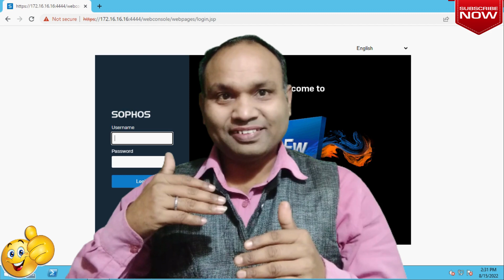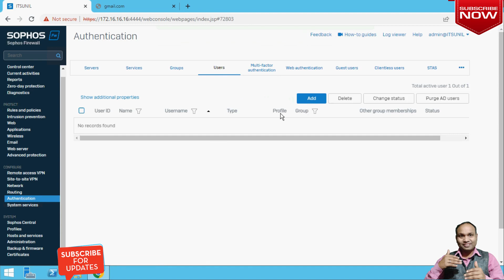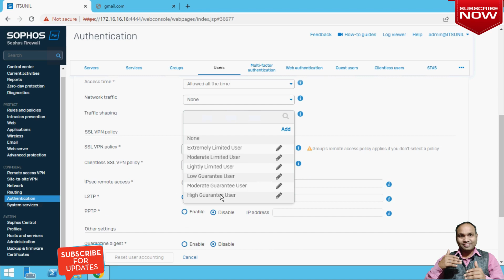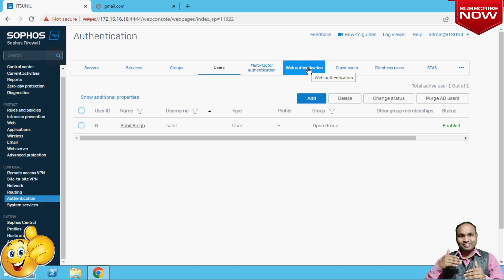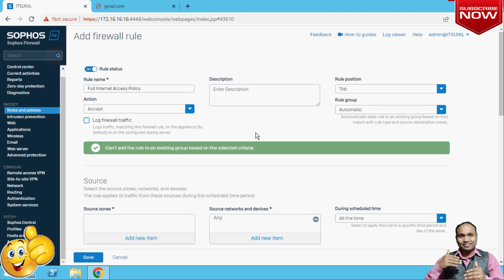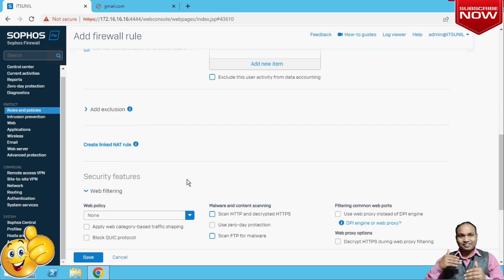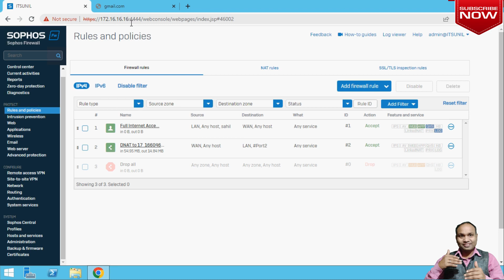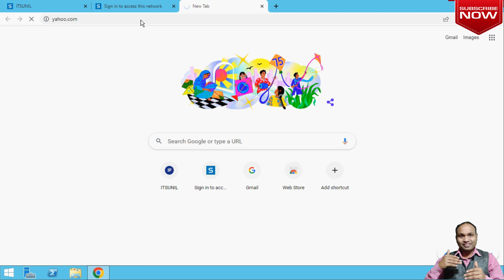How to configure captive portal in sophos xg firewall ?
Your Query:
How do I change my Sophos Captive Portal?
What port number is used by Captive Portal Sophos?
How do you authenticate a Captive Portal?
How do you deploy a Captive Portal?
enable captive portal sophos xg
captive portal sophos xg port
how to enable captive portal in sophos
how to disable captive portal in sophos xg firewall
sophos captive portal not working in chrome
sophos captive portal not opening automatically
sophos captive portal port number
how to install ssl certificate in sophos xg firewall